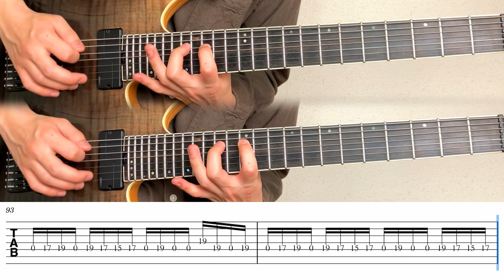Ghost / WAGE WAR (screen TAB)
Tuning: (Low to high) A♭-E♭-A♭-D♭-F-B♭-E
song : Ghost
artist : Wage War
album : Pressure (2019)
Gear : SHECTER C-7 SLS Elite,  Zoom G1four, cubase

Chapters
0:00 intro
1:39 solo